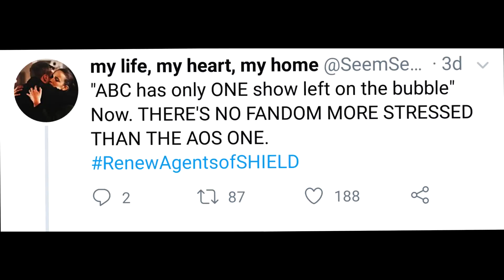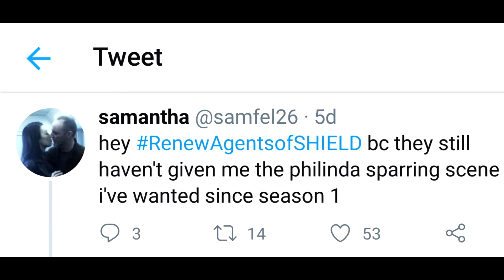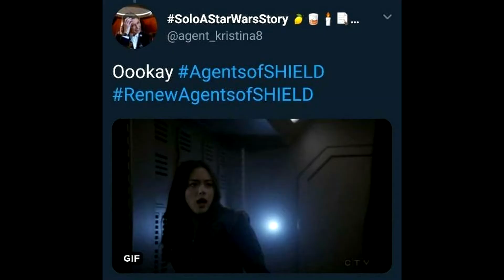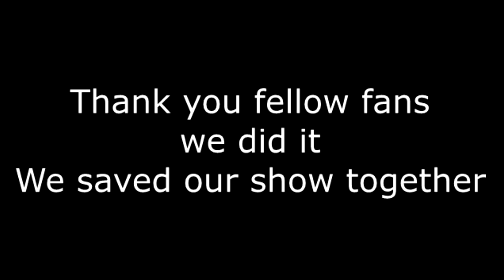Renewed Agents of Shield - I'm still standing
In honor of shield having a season 6 I made this edit. Cause we're still standing